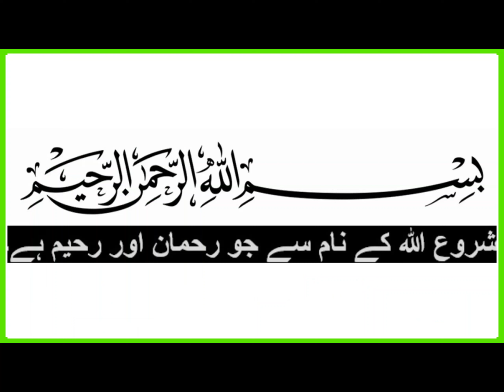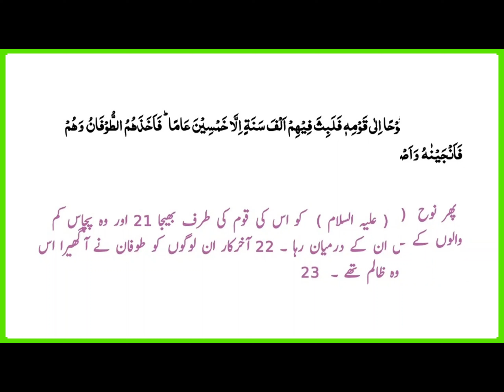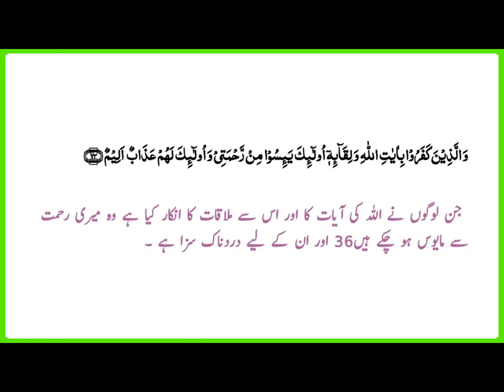QURAN WITH URDU TRANSLATION | 29 -SURAH-ANKABOT AL-ANKABUT |1-23 AYAAT | QARI BILAL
Hello Everyone.
MOON CORNOR MOON TV  is one of the largest platforms of Islamic video
Quran translation with Urdu translation #29 SURAH_ANKABOT AL_ANKABUT | 1-23 AYAAT
My channel is uploading this topic.
1. Recitation of the Qur'an.
2. Quran live every morning.
3.  Quran With Full Hd Text.
4. Quran with Urdu  Urdu translation
مون کورنر مون ٹی وی اسلامی ویڈیو کے سب سے بڑے پلیٹ فارمز میں سے ایک ہے۔
1. قرآن کی تلاوت۔
2. قرآن ہر صبح لائیو۔
3. مکمل ایچ ڈی متن کے ساتھ قرآن۔
4. قرآن اردو ترجمہ کے ساتھ
پلیز سپورٹ کریں پلیز میرے چینل کو سبسکرائب کریں پلیز میری ویڈیو پر کمنٹ کریں۔ Surahs (Chapters)
1.
2.
3.
4.
5.
6.
7.
8.
9.
10.
11.
12.
13.الرعد Ar-Ra'd
14.
15.
16.
17.
18.
19.
20.
21.
22.
23.
24.
25.
26.
27.
28.
29.
30.
31.
32.
33.
34.
35.
36.
37.
38. ص Sad The_Letter_Saad"
39.
40.
41.
42.
43.
44.
45.
46.
47.
48.
49.
50.ق Qaf The_Letter_Qaf"
51.
52.
53.
54.
55.
56.
57.
58.
59.
60.
61.
62.
63.
64.
65.
66.
67.
68.
69.
70.
71.
72.
73.
74.
75.
76.
77.
78.
79.
80.عبس'Abasa
81.
82.
83.
84.
85.
86.
87.
88.
89.
90.
91.
92.
93.
94.
95.
96.
97.
98.
99.
100.
101.
102.
103.
104.
105.
106.
107.
108.
109.
110.
111.
112.
113.
114.

Translation Written By Abul